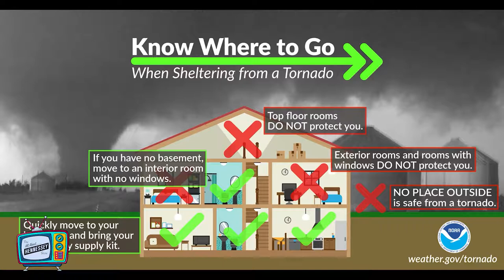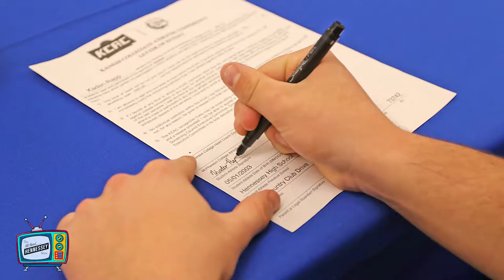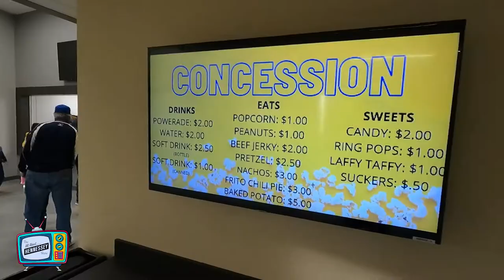THE ALL ABOUT HENNESSEY SHOW 002 March 4, 2021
This week’s co-host is Tyson Copeland, with Legacy Lawn & Pest.
Dr. Woods updates us on school …
Highlights include:
00:57:10 Introduction
01:50:00 The Town making small, steady Improvements
03:30:00 Firefighters Learn to Spot Storms
05:17:00 Dr Woods School report
06:00:00 Kaden Rapp
06:27:00 Producing a Basketball Game
19:36:00 Hennessey’s new Superintendent
22:28:00 The story behind Legacy Lawn & Pest.
You can watch this program on The All About Hennessey Facebook page, YouTube Channel or listen to it on any of your favorite podcast aps.